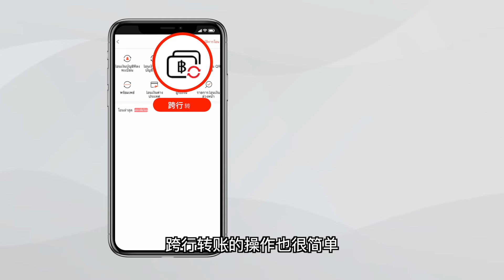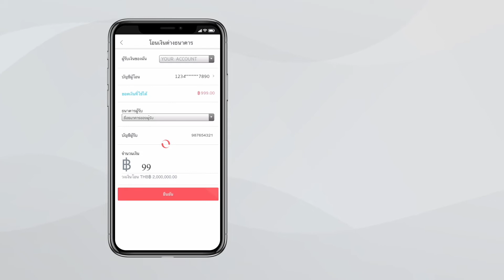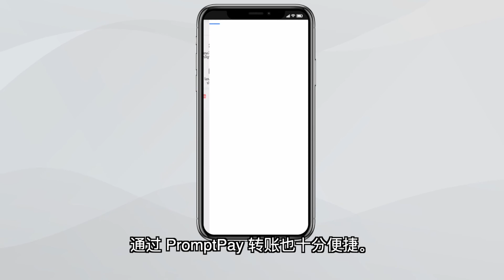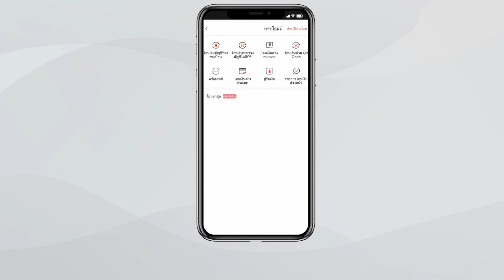个人手机银行 APP 中转账